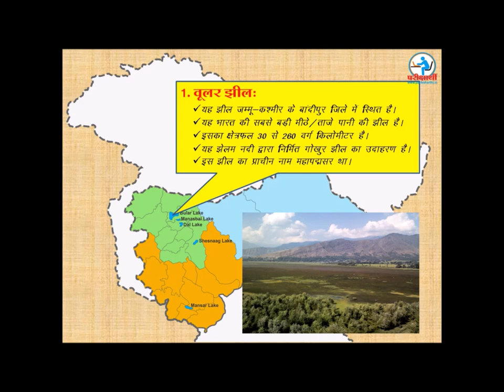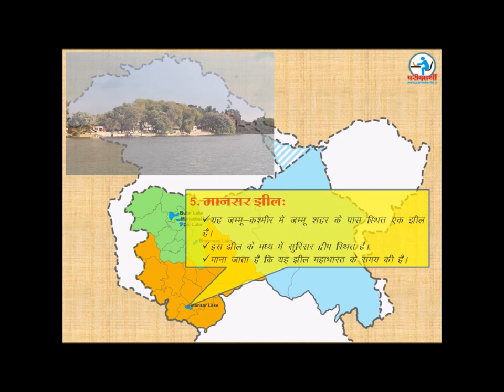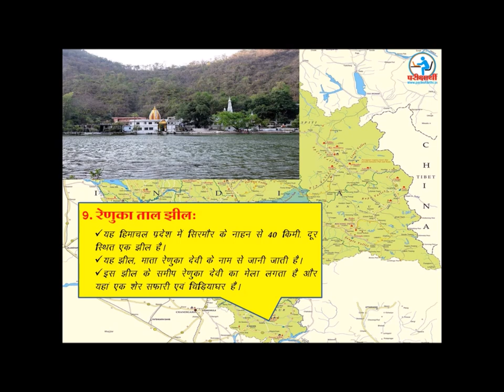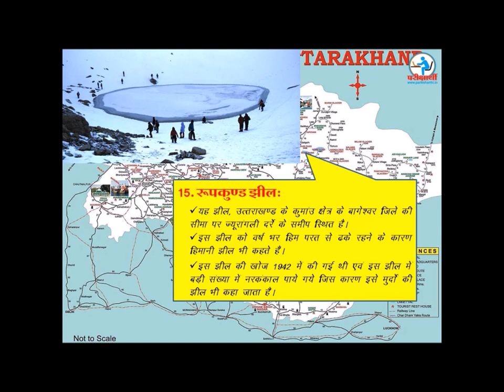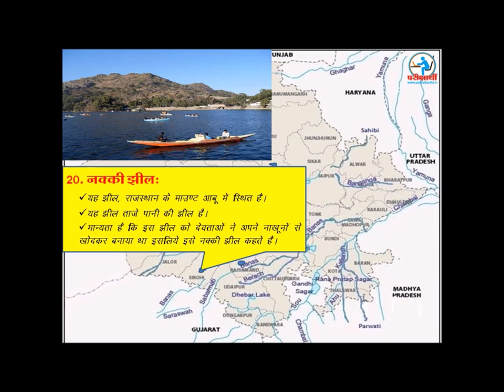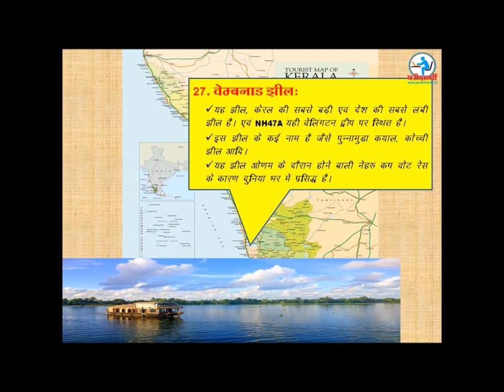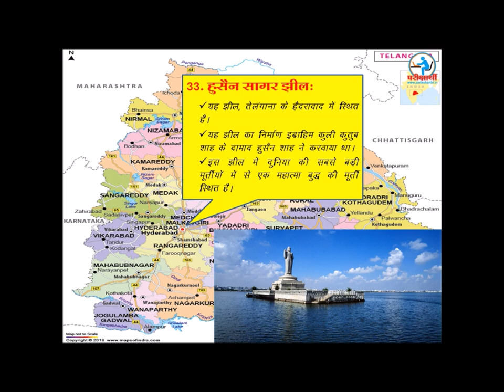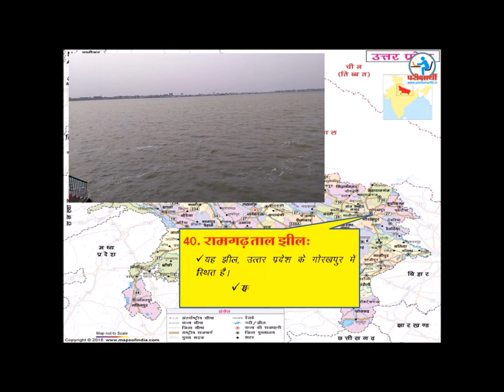Important lakes of India by Vivek Mishra Sir | P. P. Shukla Sir | MPPSC | Hindi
Geography by Vivek Mishra Sir: Importante lakes of India

Famous lakes in India is the most searching topic and every love to spend some time near those beautiful and cool lake water. India consists of large number of lakes, rives & seas spreaded from Kashmir to Kanyakumari. Lakes are classified into two types namely man made & natural lakes.

Those natural lakes are classified as fresh water lake & brackish water lake. All the lakes in India are a major source of tourist attraction. Famous lakes in India includes the below listed lakes. The diverse topography in India has given birth to large mountains & costlines. Cholamu lake in India is the most beautiful lake in the world. There are so many lakes and here I enlist most popular lakes in India: